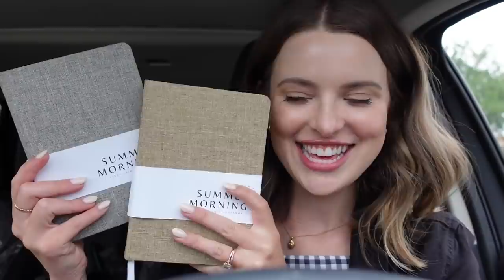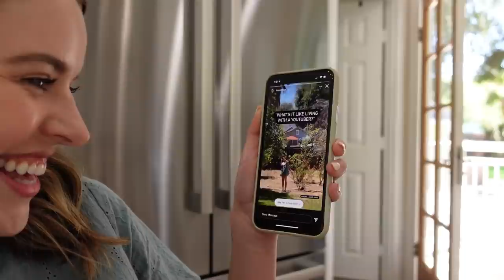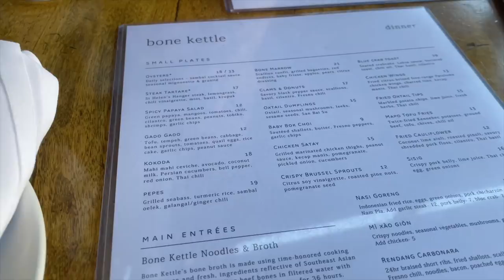VLOG: Summer Mornings Photoshoot, Best Date Night EVER, New Bedroom Rug + More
LOVE YOU SO MUCH! This was fun :-)

Face Setting Spray

Christiane Smith
600 Lincoln Ave

~SHOP~

Michel's Favs
I update this frequently with my favorites!